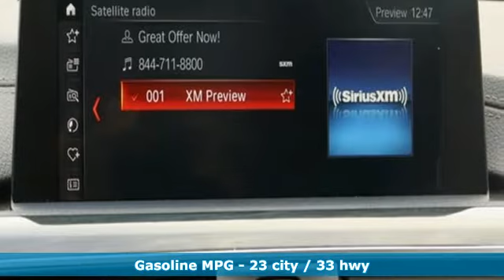Used 2018 BMW 3 Series Baltimore MD Woodlawn, MD 4P0692 - SOLD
Year: 2018
Make: BMW
Model: 3 Series
Trim: 330i xDrive
Engine: 2.0L 4-Cylinder DOHC 16V Turbocharged
Transmission: 8-Speed Automatic
Color: Blue
Interior: Cognac
Mileage: 20831
Stock #: 4P0692
VIN: WBA8D9G5XJNU72057
JUST ARRIVED. PENDING INSPECTION. M.S.R.P $51,235, Sport Line, AWD, Advanced Real-Time Traffic Information, Comfort Access Keyless Entry, Convenience Package, Instrument Cluster w/Extended Contents, Lumbar Support, Moonroof, Navigation System, Remote Services, SiriusXM Satellite Radio.brbrRecent Arrival! CARFAX One-Owner. 23/33 City/Highway MPG 23/33 City/Highway MPGbrbr*Your additional costs are sales tax, tag and title fees for the state in which the vehicle will be registered, any dealer-installed options (if applicable) and a $299 dealer processing fee (not required by law). Prices are subject to change, and prior sales are excluded from these offers. While every reasonable effort is made to ensure the accuracy of this information, we are not responsible for any errors or omissions contained on these pages. Please verify any information in question with the dealer.

Address:
6700 Baltimore National Pike